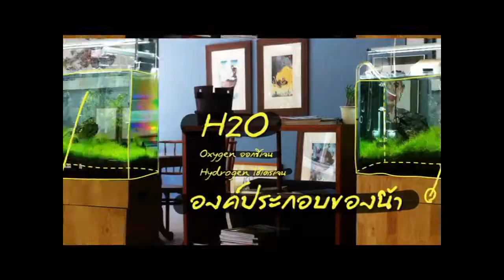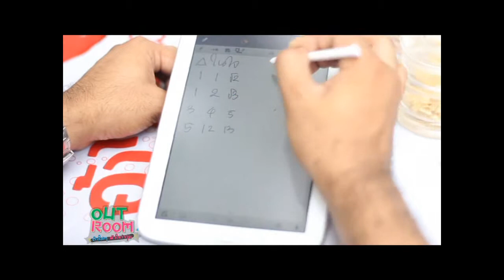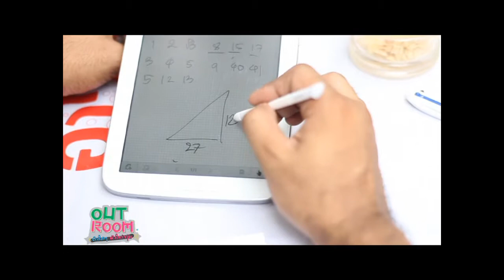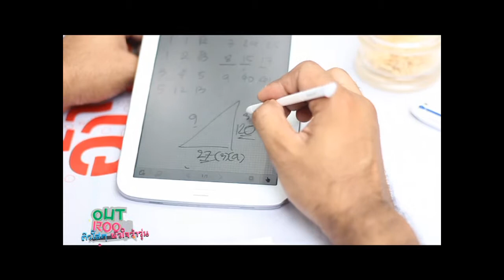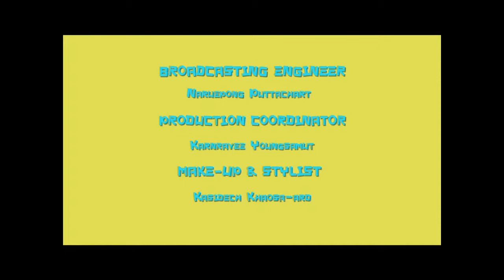ติวคณิตศาสตร์ที่ร้านอ้วนข้าวมันไก่ กับ อ.น้ำ By Out Room EP.06 Part 3/3